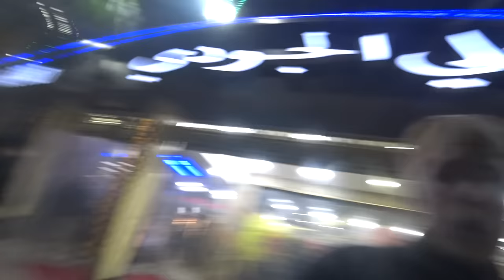Bloqué dans la Neige à 1700m d'Altitude - Chréa, Algérie 🇩🇿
De la neige en Algérie ? On dirait presque une blague, alors je suis allé vérifié par moi même ! Et comment dire...